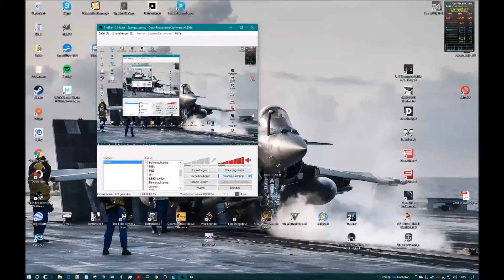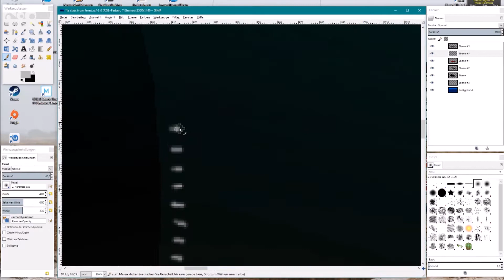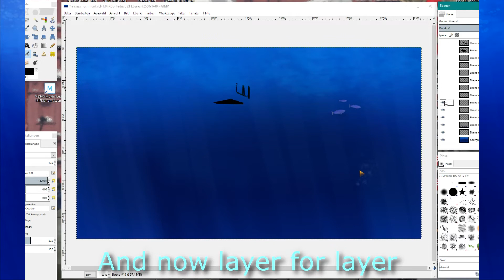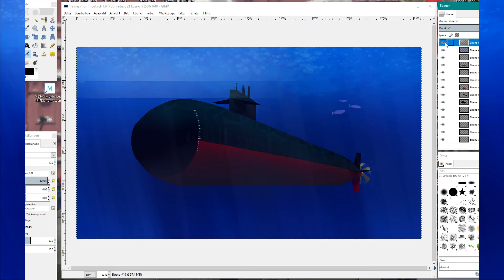GIMP 2 Speed Draw - Los Angeles Class Submarine #2